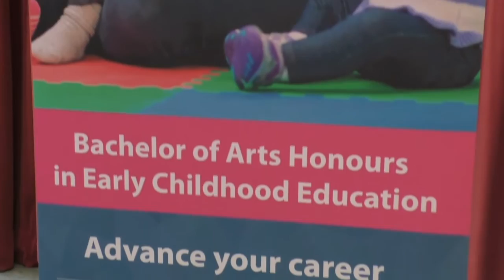NCI Launches BA in Early Childhood Education and BA in Adult and Workforce Education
Course Directors Sinead Matson and Dr. Arlene Egan talk about the two new courses from National College of Ireland at the launch in their IFSC campus. BA (Honours) in Adult and Workforce Education and BA (Honours) in Early Childhood Development